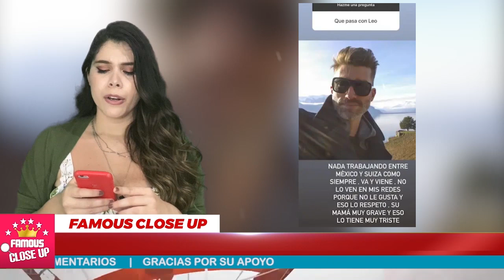😱🔥 ¡ Grettell Valdez 😡 𝗡𝗢 𝗣𝗨𝗘𝗗𝗘 𝗠𝗔𝗦 y cansada 💥 aclara situación de su 𝗘𝗦𝗣𝗢𝗦𝗢 ! 😱